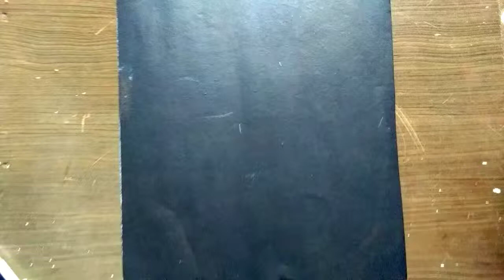Owl at night drawing on black paper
Hi guys today i draw a owl only using one white charcol pencil it took me 2 hours to complete this drawing, i draw this on a black sheet.